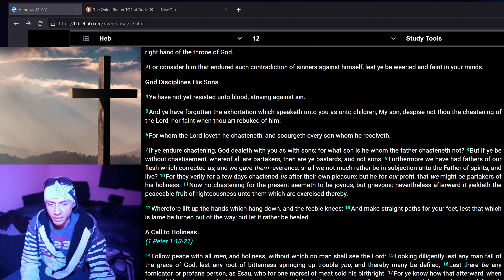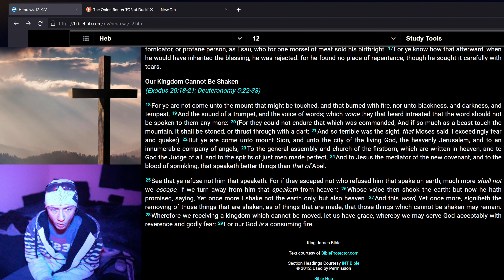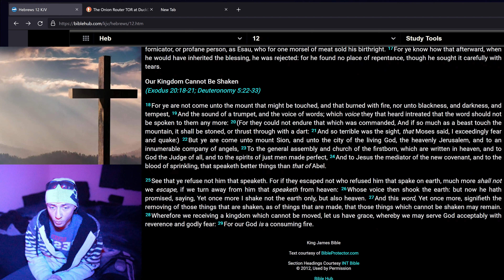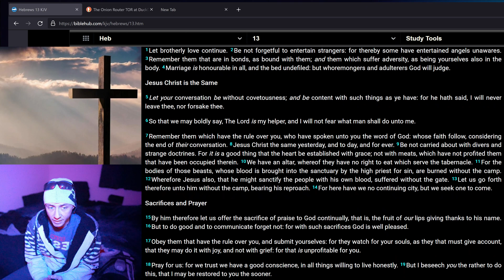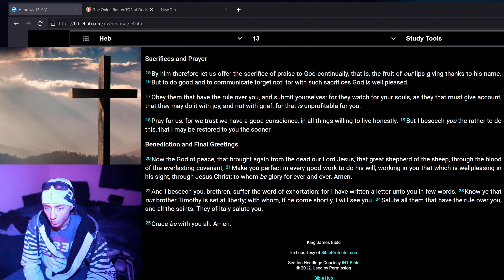Hebrews 12 - 13